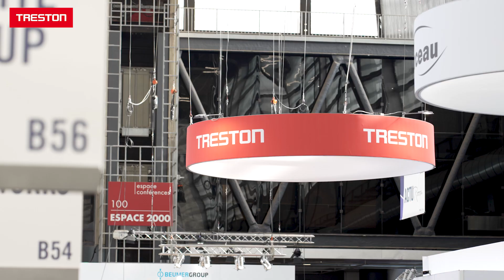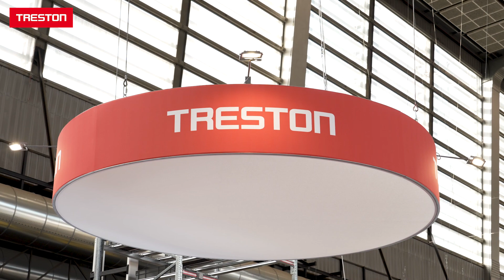Treston : Des tables d'emballage dans le secteur de la logistique en France depuis 10 ans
Découvrez comment Treston révolutionne les postes de travail depuis 35 ans, dans de nombreux secteurs, et plus particulièrement dans le domaine de la logistique depuis 10 ans.

Du E-commerce en passant par le luxe, Treston s'est engagé à fournir des solutions ergonomiques et modulaires pour répondre aux besoins croissants du secteur.

Dans cette vidéo, plongez dans l'univers de Treston alors que nous explorons comment nos postes de travail innovants améliorent les conditions pour les opérateurs dans les tâches d'emballage, de réception et d'expédition.

Avec une équipe de commerciaux techniquement compétents, nous collaborons étroitement avec nos clients pour créer des solutions sur mesure, optimisant ainsi l'efficacité et le confort au travail.